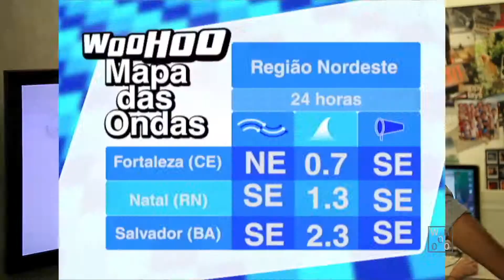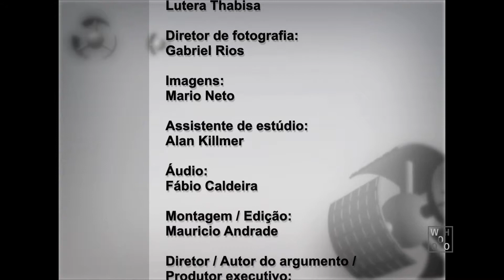Woohoo News | Freesurf brasileiros em Puerto Escondido jul/2014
Encerramento do Woohoo News do dia 06/08/2014 com imagens dos surfistas brasileiros em Puerto Escondido nos dias 26 e 27 de julho de 2014.
Imagens: Guilherme Solano | A.I.P.E.
Edição: Marcelo Lucas | WOOHOO